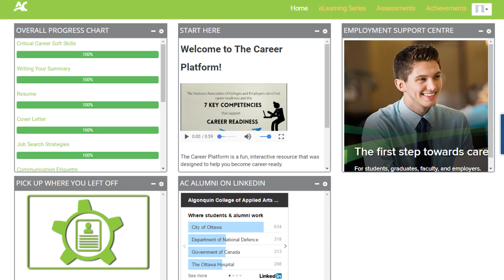AC Career Platform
The AC Career Platform is your online, always-accessible centre for career readiness skills and resources! Use videos and text resources to:

-Understand the key soft skills that employers are looking for in today’s candidates
-Improve your resume and cover letter
-Improve your job search skills
-Identify the skills that help you prepare for an interview

Your path to career readiness skills is more accessible, more interactive, and ultimately more effective than ever before. Your career success starts here!